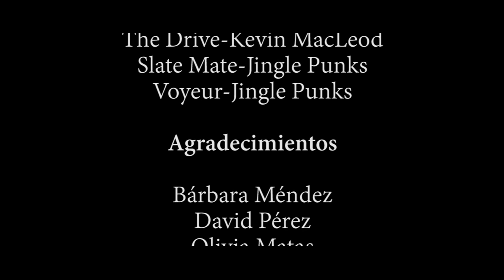Identidad Simulada (2014), por Manuel Toledo